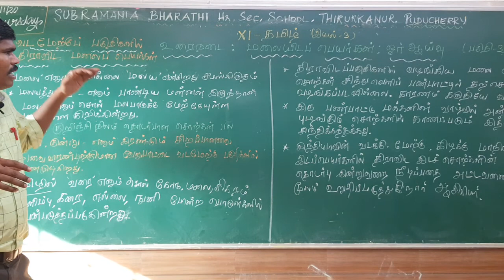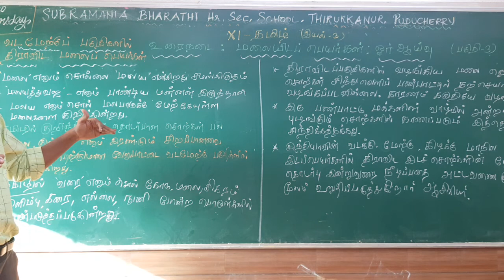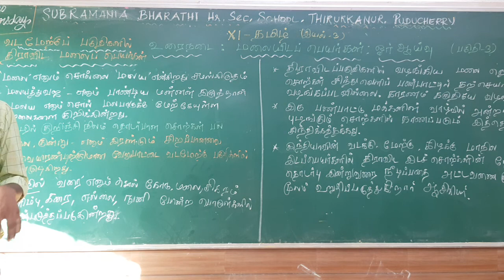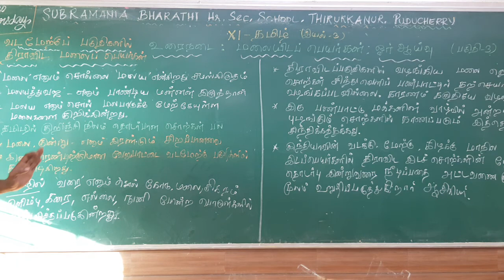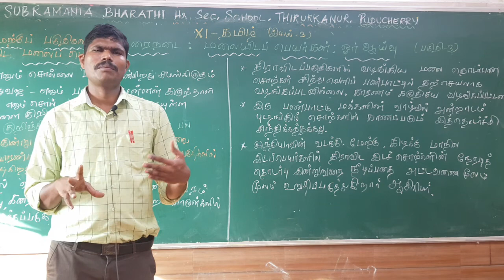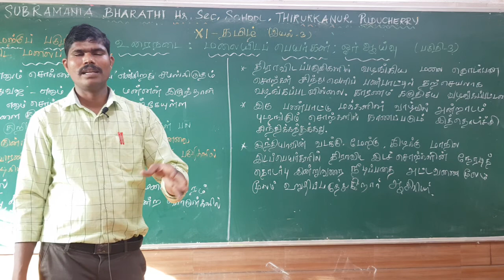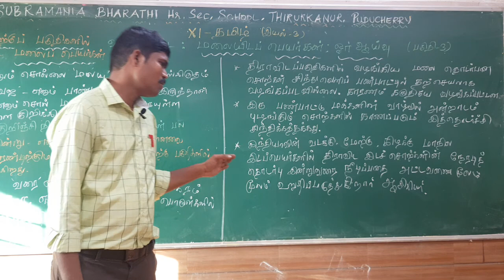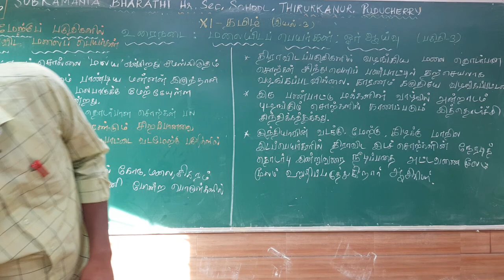XI STD - தமிழ் - இயல் : 3 - மலை இடப்பெயர்கள் ஓர் ஆய்வு - பகுதி : 2